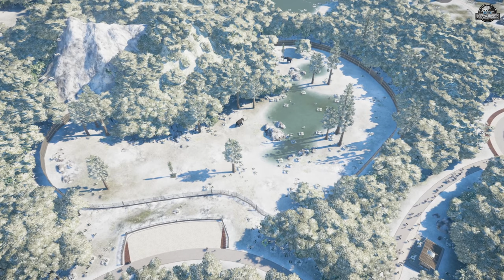Arctic Jurassic World #03 - Jurassic World Evolution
Die Modliste & das Savegame gibt es in der letzten Folge von diesem Projekt!